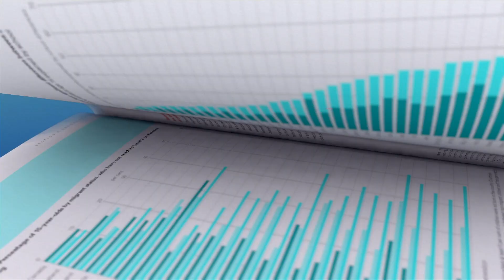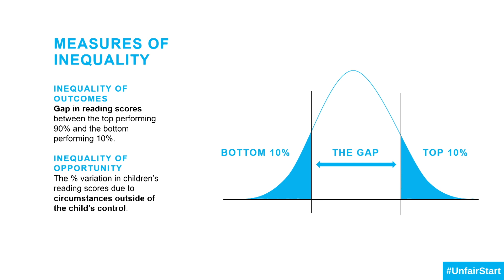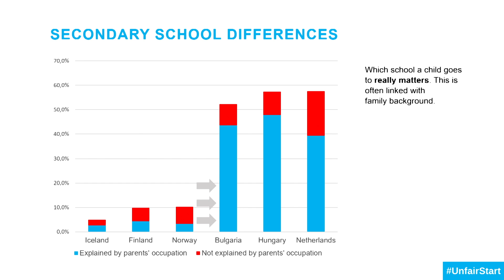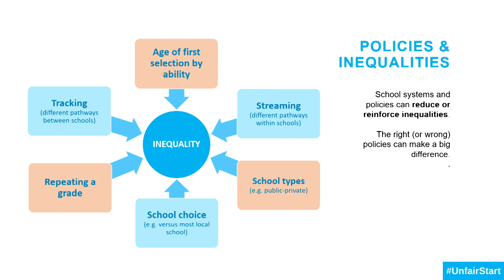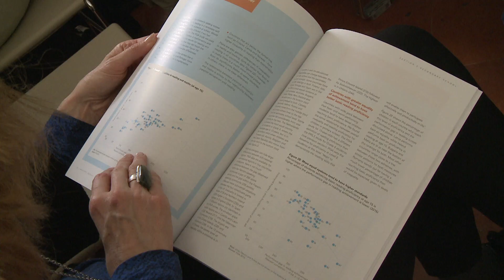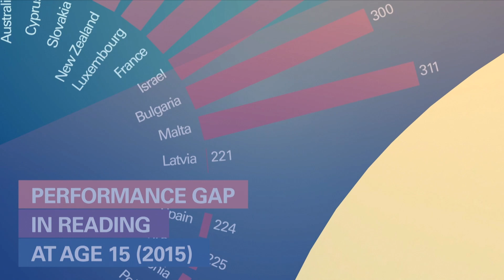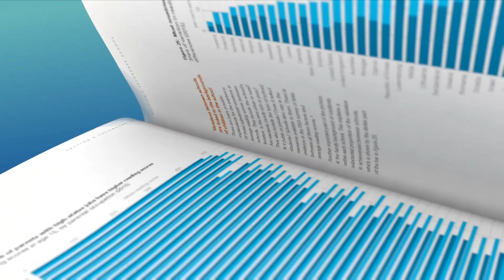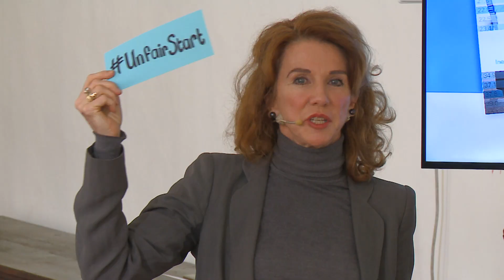Launch of Report Card 15: An Unfair Start: Inequality in children's education in rich countries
UNICEF's Office of Research - Innocenti broadcasted the launch of its latest Report Card #15: An Unfair Start - Inequality in children's education in rich countries LIVE on 30 October 2018. The report launch featured guest speakers discussing education inequality as well as insights from the report authors and more. And follow